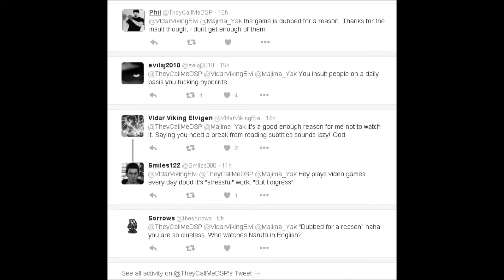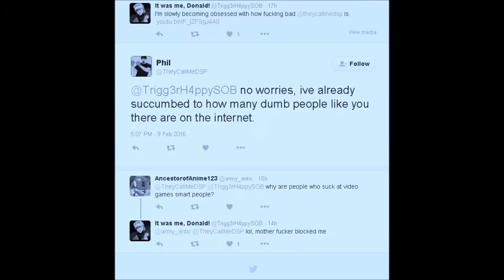DSP's Feb 9th Twitter Drama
The guy is so busy he can update his twitter 20 times a day and still get in pointless arguments.